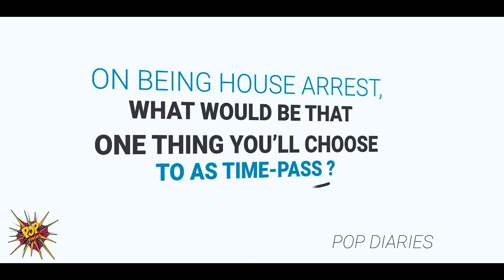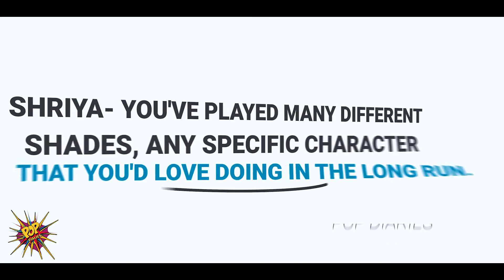Unboxing The House Arrest Cast | Netflix | Shriya Pilgaonkar, Ali Fazal, Jim Sarbh, Barkha Singh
From the Japanese Hikikomori social phenomenon to Netflix's orginal HouseArrest starring- ShriyaPilgaonkar, AliFazal, JimSarbh, BarkhaSingh; seems like it is time to open this pandora box of many surprises and shocks with equally exciting twists and turns as we come to know what this amazing ensemble cast is upto, as they get unboxed from their characters, only on Popdiaries exclusively!